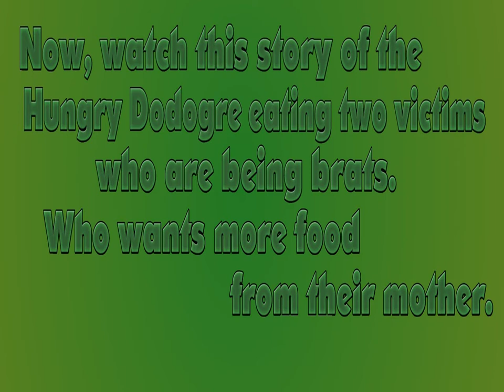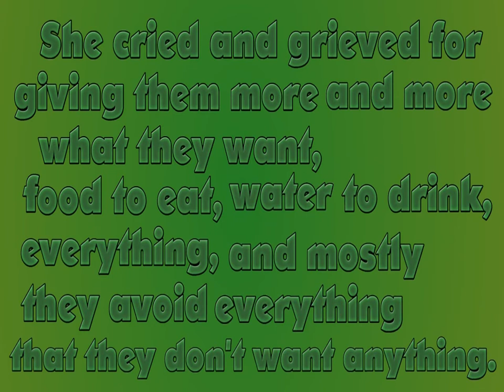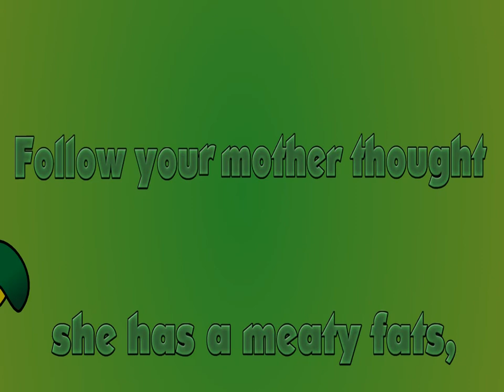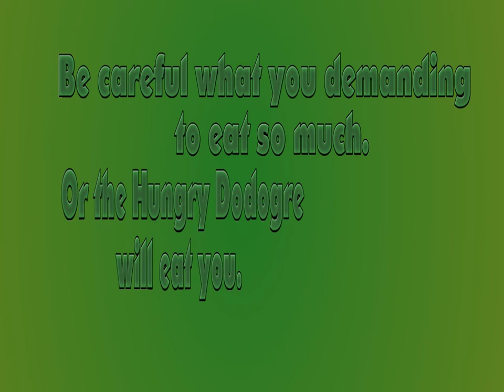The Hungry Dodogre 2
Part of the Craven WickeCrane's Halloween Tales 2.

Web 10.